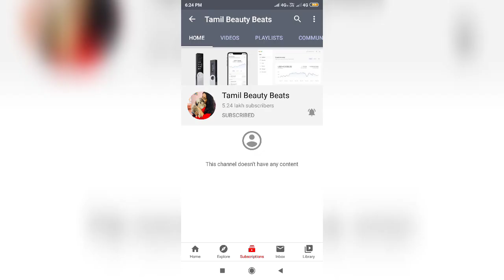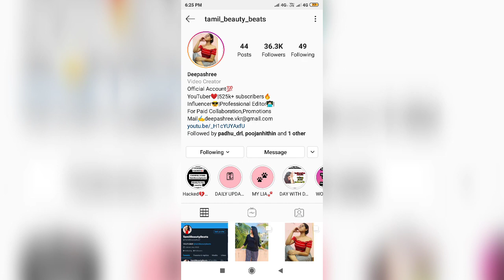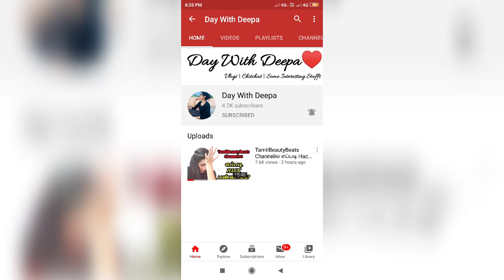Deepashree is back with new channel of DAY WITH DEEPA/please support her/Be aware of fake channels/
deepashree's new channel official
Day with deepa 👆👆👆

The information provided on this channel and it's videos are for general purposes only.  I never try to push products on anyone but I do recommendations based on my own personal experience. All the content published on this channel is my own creative work and it's protected🔒 under copyright law.